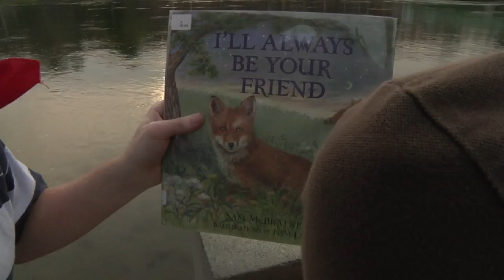Near Suicide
This is a video I made for University of Iowa's, Student Video Productions', Spring 2010 One Minute Video Shootout.  It came in third.  Staring Adam Ross Winters and Reid Denker.  Also appeared in the SVP show Laugh Track.